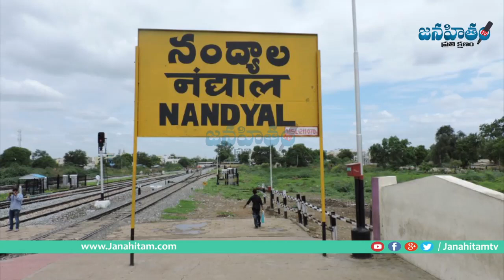నంద్యాల ఉపఎన్నికపై సంచ‌ల‌న నిజాలు బ‌య‌ట‌పెట్టిన ఉండ‌వ‌ల్లి | Undavalli Report On Nandyal By Election